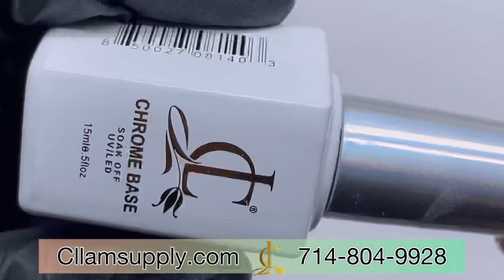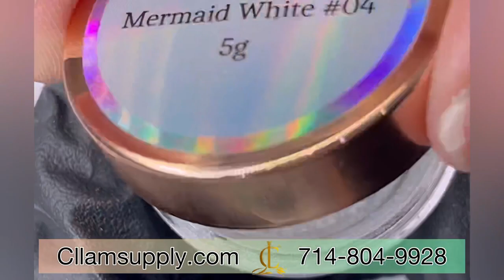Cách vẽ French đơn giản, chuẩn, dễ - Cách đánh chrome | Christine Lam